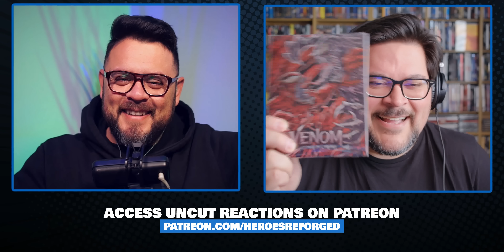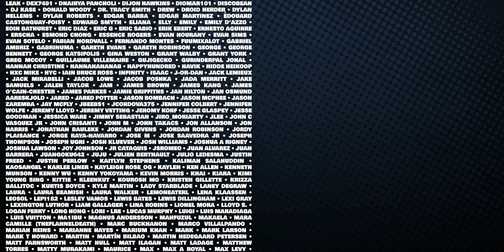Venom: The Last Dance | Official Trailer Reaction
In Venom: The Last Dance, Tom Hardy returns as Venom, one of Marvel’s greatest and most complex characters, for the final film in the trilogy. Eddie and Venom are on the run. Hunted by both of their worlds and with the net closing in, the duo are forced into a devastating decision that will bring the curtains down on Venom and Eddie's last dance.